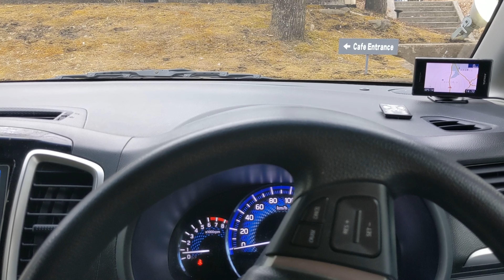【テイクアウト】那須SHOZOカフェ【アイスコーヒー&スコーン】どっちもうま！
那須SHOZOカフェのテイクアウトです。
容器もおしゃれで味わいも最高。
高級感ある苦味、スッキリ感もあるアイスコーヒー。
バターコクありながら、優しい味わいのスコーン。